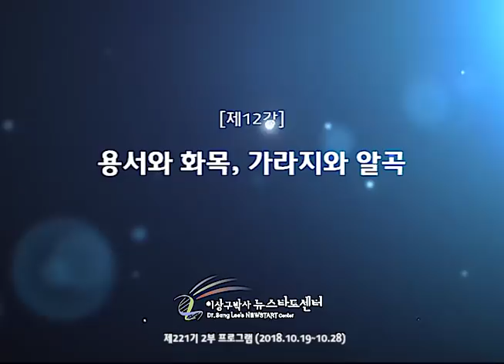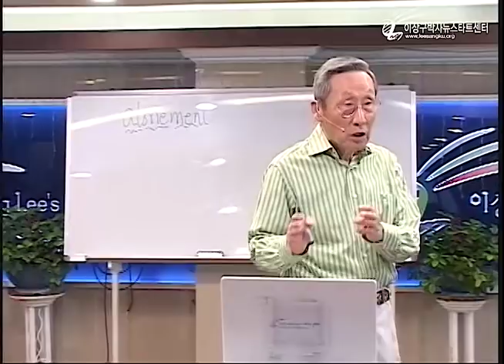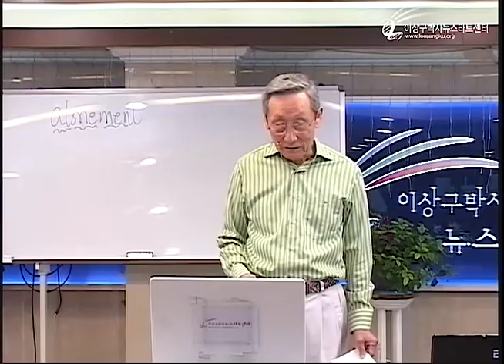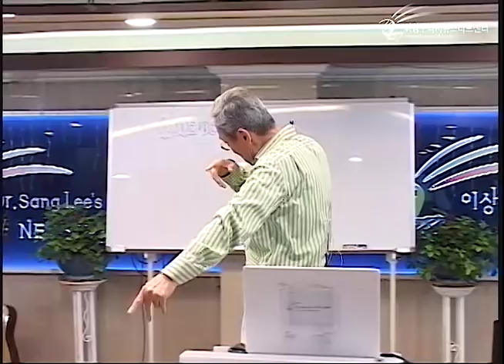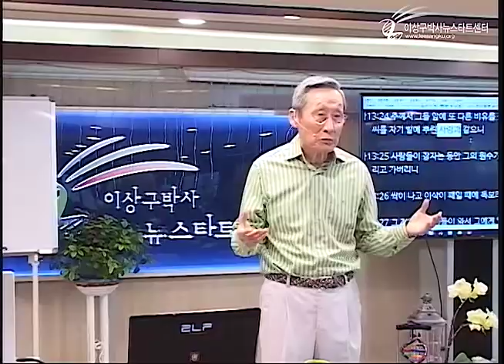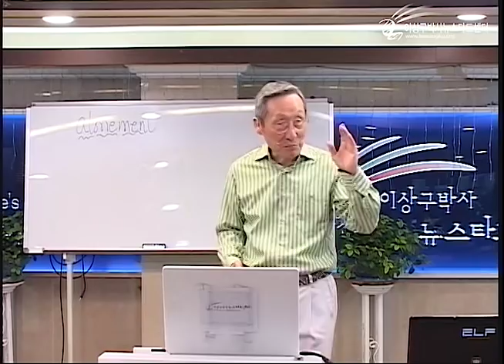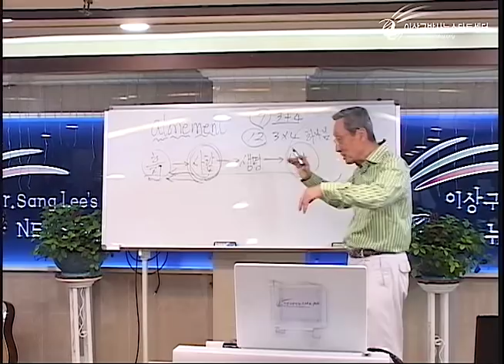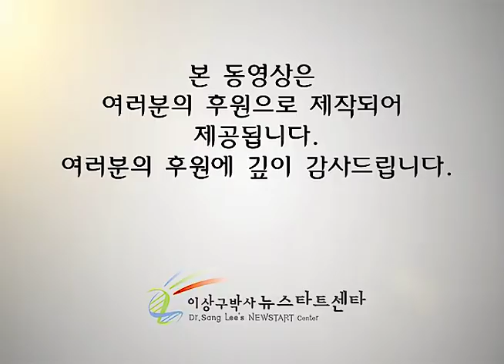H221 12 용서와 화목, 가라지와 알곡